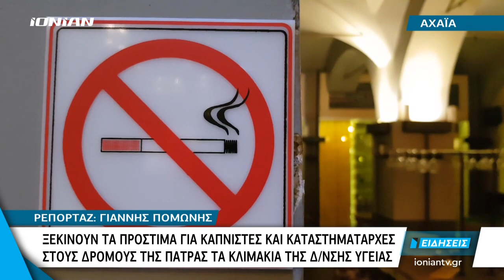Δελτίο Ειδήσεων | 27.01.2019